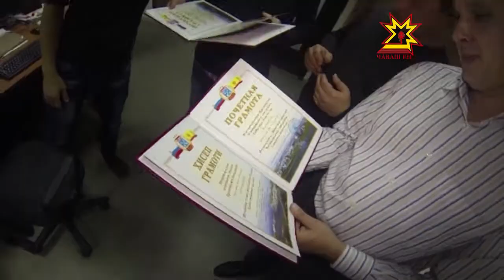Национальному телевидению Чувашии 2 года!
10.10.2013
В день рождения в студии Национального телевидения побывало немало гостей. Одна из них министр информационной политики Чувашии Валентина Андреева.